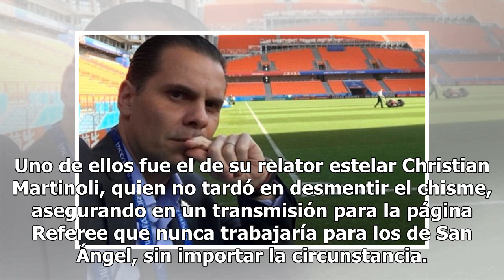¿Christian Martinoli deja TV Azteca para irse a Televisa?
Luego de que en días anteriores se diera a conocer que TV Azteca estaría analizando el abandonar las coberturas de eventos deportivos, luego de sus pérdidas millonarias tras el Mundial de Rusia 2018, comenzaron los rumores de la fuga de talento de la televisora del Ajusco a diversas empresas. Uno de...